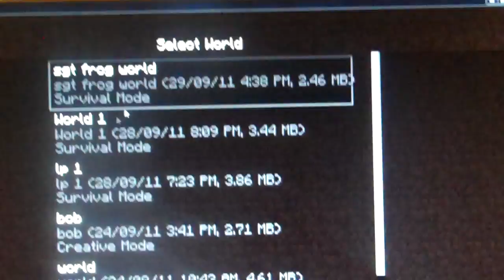lets play minecraft part 2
soory  about q i youed my phone